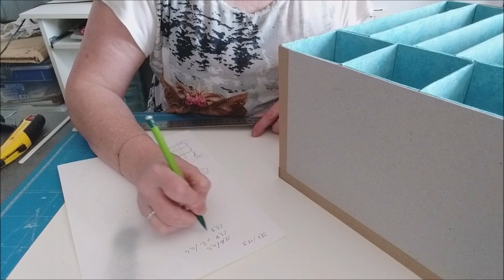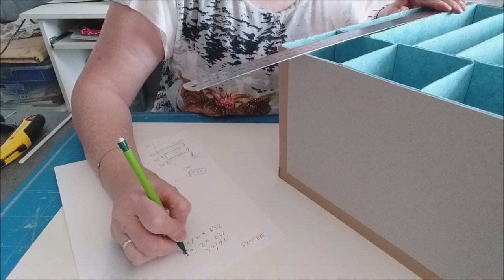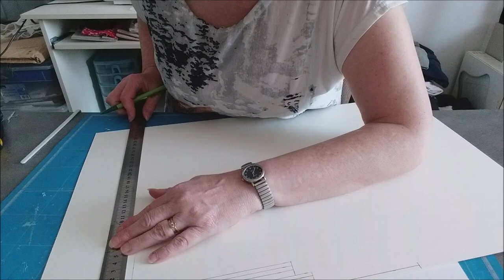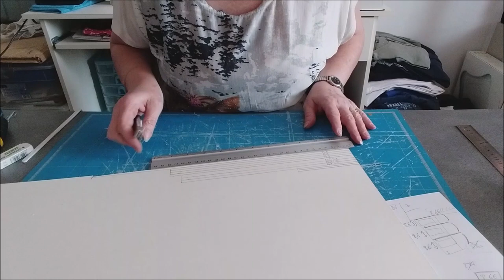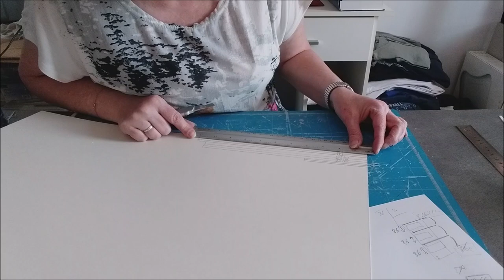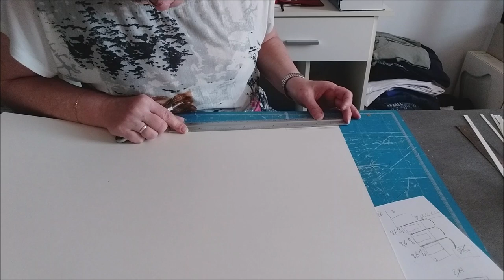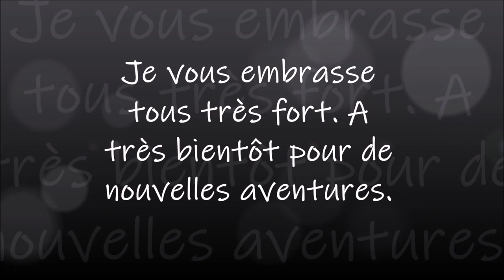CARTONNAGE AVANCEMENT DE LA COMMODE PART 4